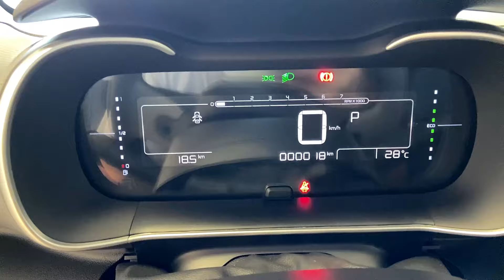C4 CACTUS FEEL PACK: INOVAÇÃO TOTAL!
O Citroen C4 Cactus Feel 1.6 AT 2024, um SUV compacto, oferece uma experiência de condução dinâmica e confortável. Seu motor aspirado de 113 cv proporciona um desempenho equilibrado, enquanto a transmissão automática de 6 marchas assegura trocas suaves. Com preço acessível, o veículo traz inovações em design e tecnologia.

No quesito segurança, o C4 Cactus conta com freios ABS, airbags frontais, controle de estabilidade e tração, além de assistente de partida em rampa. O design moderno e aerodinâmico é evidente nos pneus de 17 polegadas e nos faróis de neblina.

O interior espaçoso acomoda confortavelmente cinco passageiros, proporcionando comodidade com ar-condicionado automático, ajuste elétrico dos retrovisores e sistema de infotainment completo. Com uma autonomia significativa, o C4 Cactus se destaca como uma opção atraente no segmento de SUVs compactos.

Este modelo nacional é uma escolha sólida para quem busca um veículo versátil, combinando estilo, segurança e eficiência em suas características, tornando-se uma opção notável no mercado automotivo brasileiro.

00:00 Introdução
01:23 Panorama geral do carro
03:50 Dimensões/Suspensão
04:26 Jogo de rodas/freios
05:01 Itens de série
06:58 Conjunto ótico
08:00 Porta-malas
10:41 Motorização
10:04 Valor do C4 Cactus Feel Pack - 2024
11:04 Acabamento e espaço interno
15:04 Agradecimentos aos inscritos

📶 Informações sobre esse e outros modelos:
San Marco Peugeot/Citroen
Endereço: Av. Fernando Costa, 200 - São Benedito,
Vídeos todos os dias 18:45